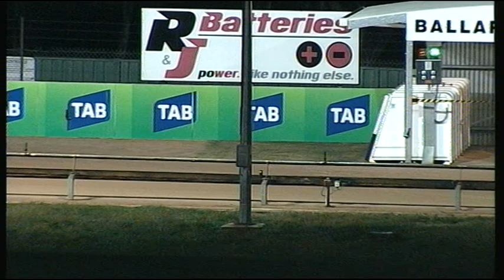BAL WED 11 JUL 18 R12